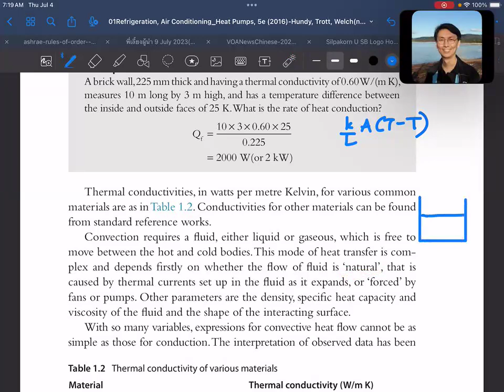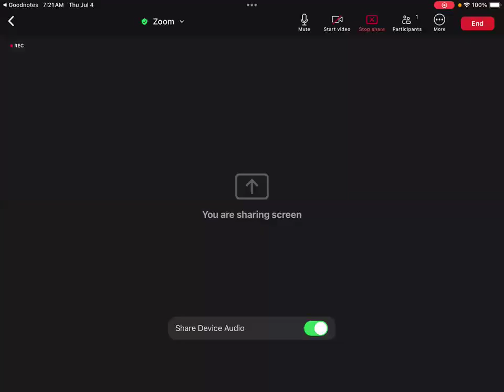EP01-036 Ch1 Fundamentals (RACHP-HTW-5e)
Chapter 1 Fundamentals
1.1 Introduction (EP01-001)
1.2 Temperature, Work and Heat (EP01-002 ถึง EP01-008)
1.3 Heat and Enthalpy (EP01-009 ถึง EP01-014)
1.4 Boiling Point (EP01-015 ถึง EP01-018)
1.5 General Gas Laws (EP01-019 ถึง EP01-022)
1.6 Daltan's Law (EP01-023 ถึง EP01-025)
1.7 The Pressure-Enthalpy Chart (EP01-026 ถึง EP01-031)
1.8 Heat Transfer (EP01-032 ถึง EP01-052)
1.9 Transient Heat Flow (EP01-053)
1.10 Two-Phase Heat Transfer (EP01-054 ถึง EP01-056)